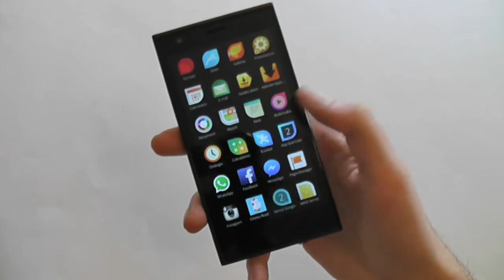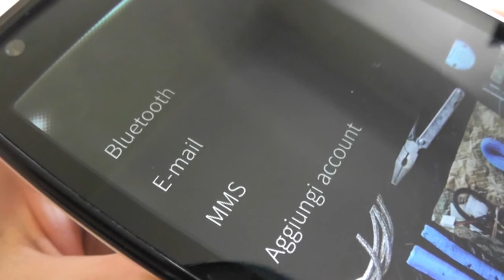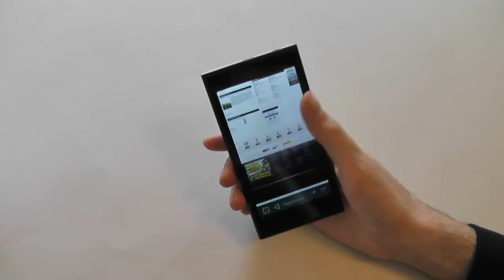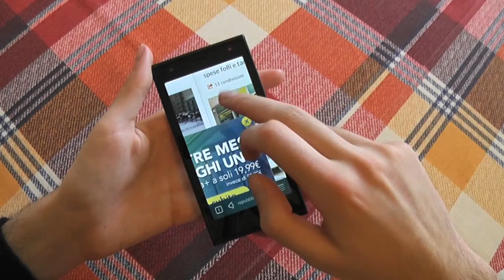Recensione Jolla Smartphone ita da AppsParadise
Video Recensione di Jolla Smartphone dotato del sistema operativo Sailfish in italiano da AppsParadise.